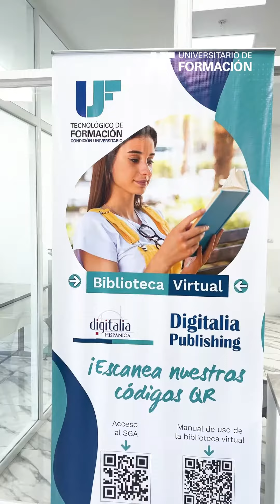BIUF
Descubre las vibrantes actividades de la semana anterior y de la presente en el BIUF.

¡Nuestro evento por el 41.º aniversario fue un rotundo éxito!

Estamos inmersos en el proceso de acreditación 2024 y emocionados por la próxima inauguración de nuestro campus en Santa Elena. 🔜 🏫